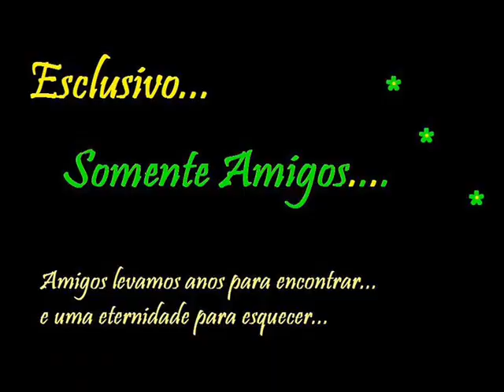bonde relikia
essa e mais um do bonde relikia tente imita